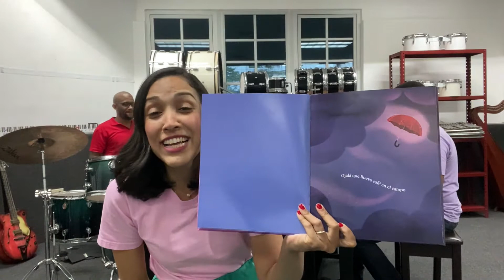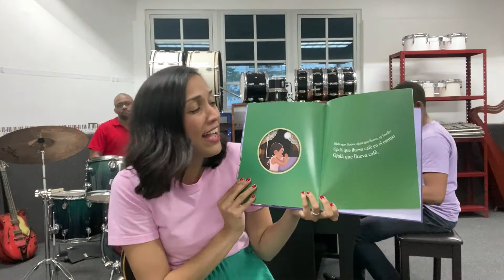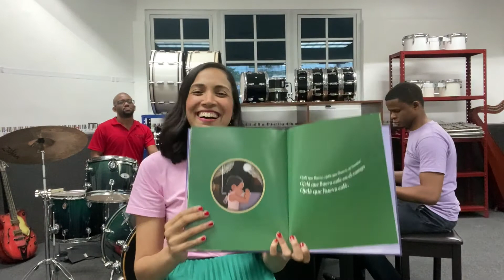Cuento musical: Ojalá que Llueva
Estamos en el mes patriótico y de verdad cuando encontré este libro en @cuestalibros dije ¡WAO! Pero mis alumnos y mis hijos TIENEN que ver y escuchar esta belleza.

Y que mejor momento para cantar Ojalá que llueva de @juanluisguerra que en este mes donde celebramos nuestra amada patria, La República Dominicana.

Este libro es de Nelia Barletta @neliabarletta
Ilustradora: Nathalie Ramírez @nathaliepresents (¡Que talento!)
Y las Letras de Juan Luis Guerra

Entiendo que todas las escuelas deberían tener una copia y que se extienda el mensaje de que el libro de tantas familias y maestras que lo tienen se encuentre en las librerías en peligro de extinción.

¡Que no nos confunda San Valentín! Que sigamos celebrando en todas las esquinas el amor por nuestro país, su gente, su cultura y su sabor.

Aquí me acompañan Jaen Carlos López @jaeniscooking en la batería y Miguelito Amador @Miguelitoamadorp en el piano. ¡Gracias por siempre disponer de su talento y acompañar a una no cantante como yo!

Y tú ¿Conocías esta canción?